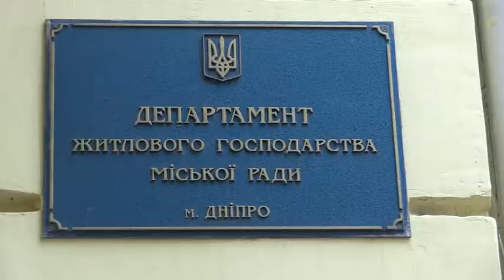Дім-привид на Благодатному узвозі в Дніпрі: згорів, але не зник